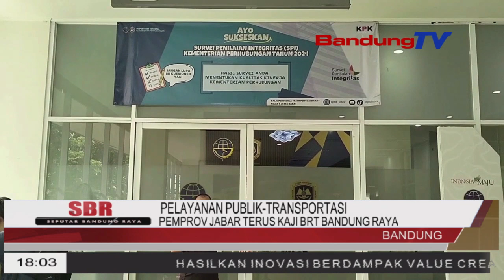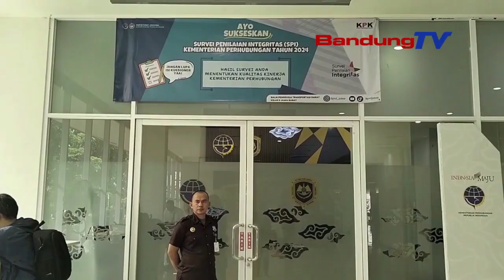PEMPROV JABAR TERUS KAJI BRT BANDUNG RAYA